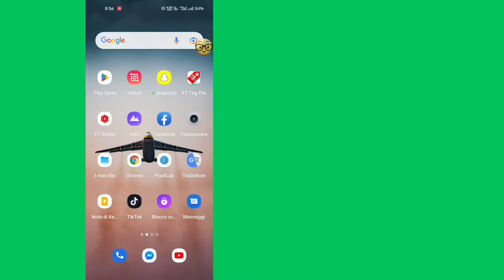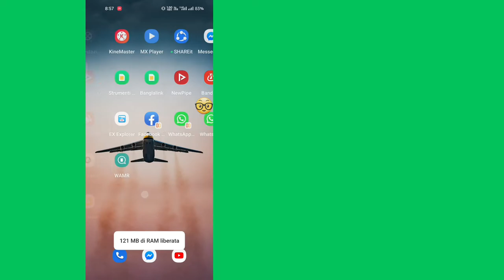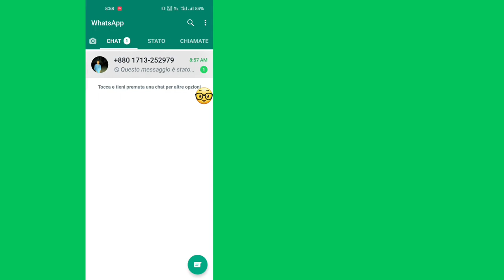Come leggere i messaggi eliminati di Whatsapp 2022 | Nuovo Metodo ✅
Questo video ti mostrerà come leggere i messaggi eliminati di Whatsapp.
 Come leggere i messaggi eliminati su Whatsapp Messenger |  Leggi i messaggi WhatsApp eliminati con questo semplice trucco